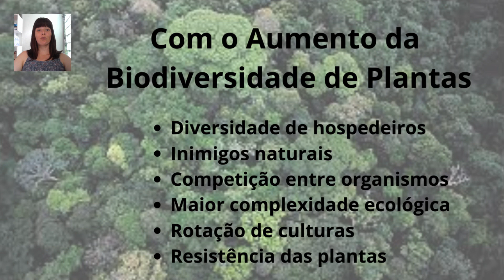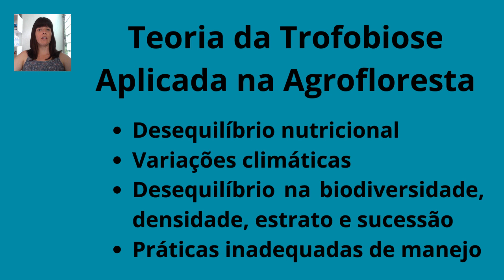Pragas e Doenças na Agrofloresta - Controle de Pragas e Doenças Sem Agrotóxico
Neste vídeo entendemos o papel das pragas e doenças, e como realizar seu controle.